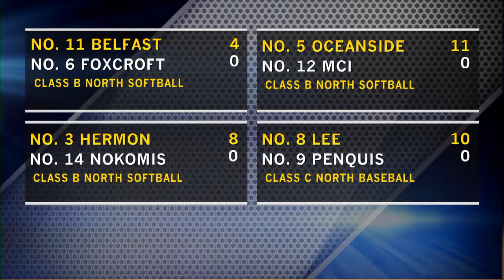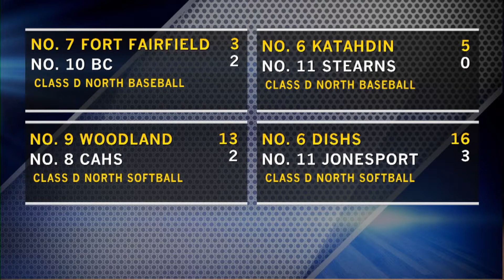MCI OT BASEBALL